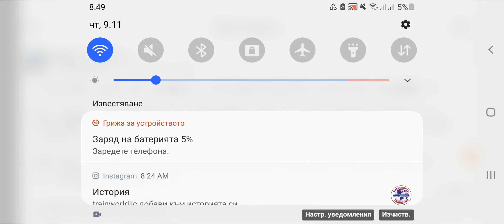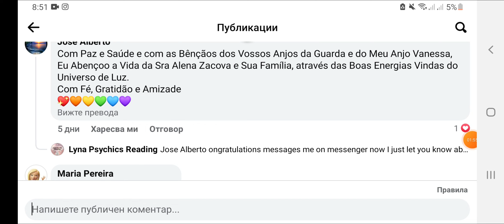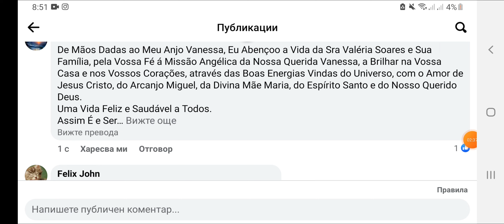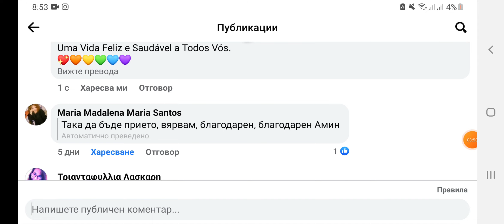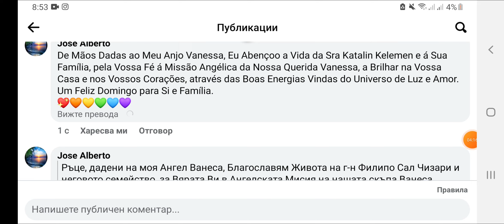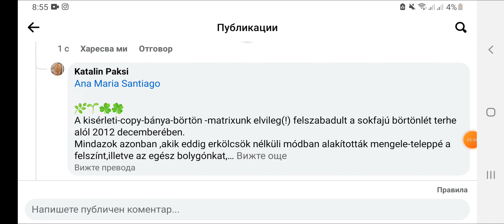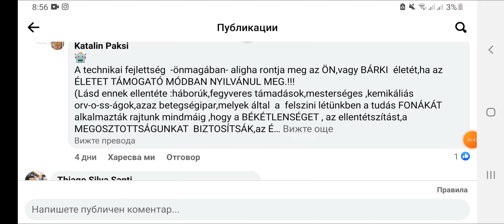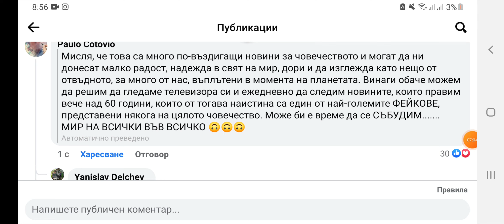едни послания които намерих в FACEBOOK